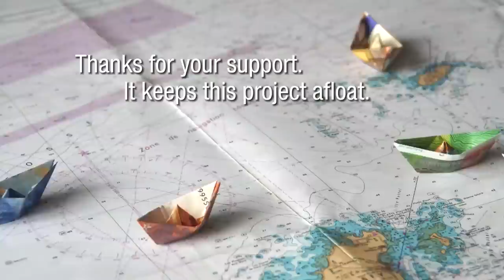Living With The Fishermen | Our Boats Are Moored At The Fishing Docks | Winded Voyage 5 | Episode 6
Covid test passed and documents on hand, we sail out of on a brisk 20kts downwind to the island of Santiago. Heading to the capital of Cape Verde, Praia. We dock at the fishing pier and are now living with the fishermen. It's not a marina or fancy yacht club. We visit the city's streets, markets and shops. Praia is a cool city! Then we continue our journey to the oldest colonial establishment in Sub-Sahara Africa.